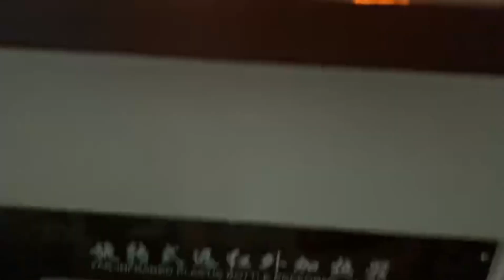PET jar can making machine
LS-B5L semi automatic PET bottle machine specializes in blowing bigger necksize cans/jars and other containers.
La máquina de moldeo por soplado semiautomática sopla profesionalmente latas de gran diámetro.
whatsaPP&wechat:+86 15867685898